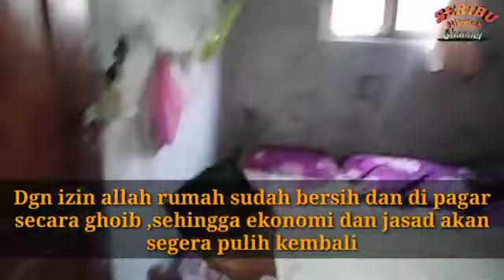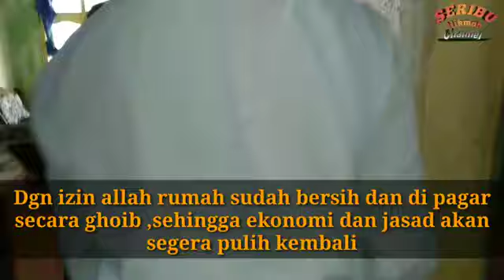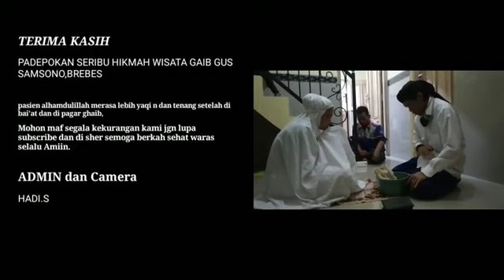HAJAR SANTET DAN PEMAGARAN GHAIB~GUS SAMSONO